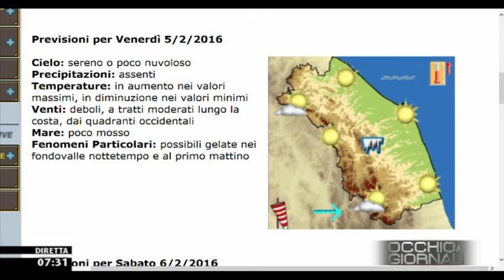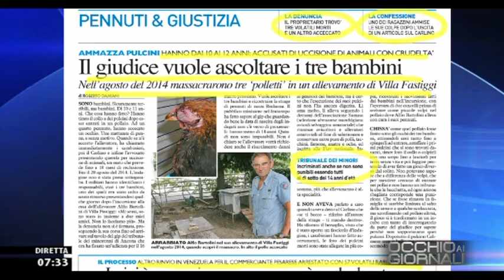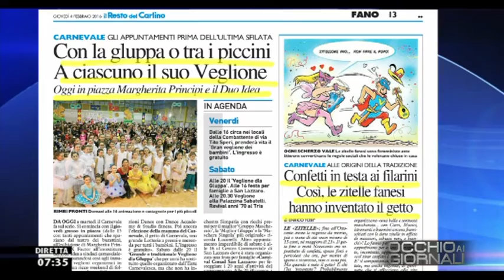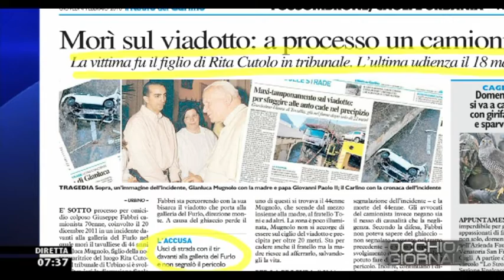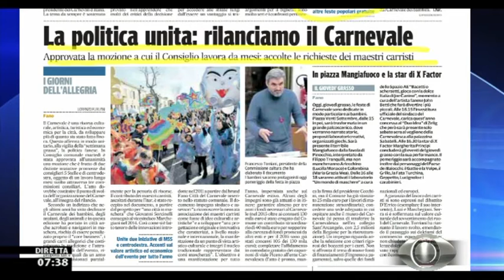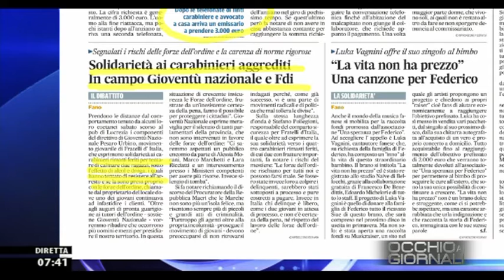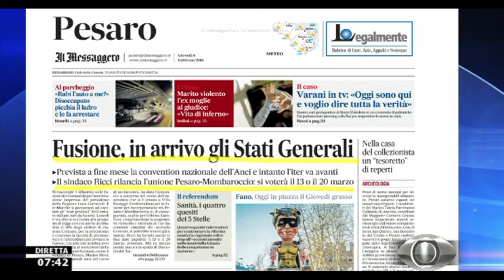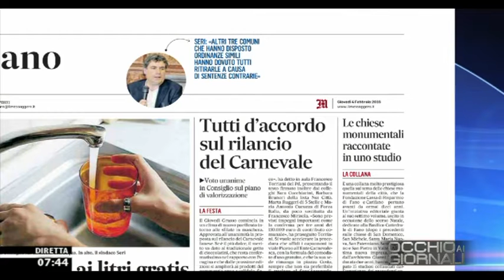Occhio ai GIORNALI 4/2/2016